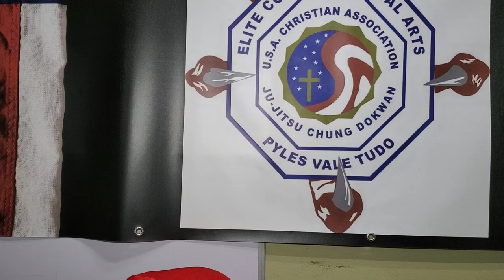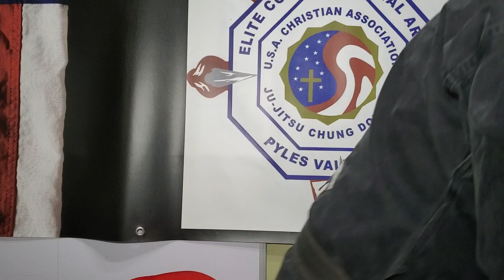The movie "The Coward " Mark Stone ask what is a Bully and what makes one.